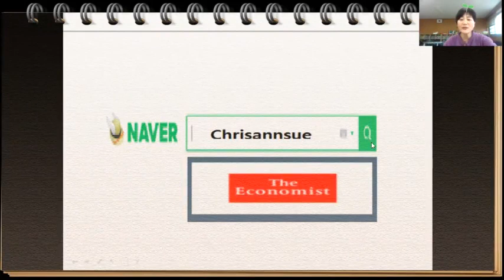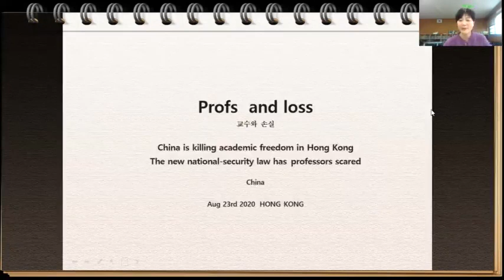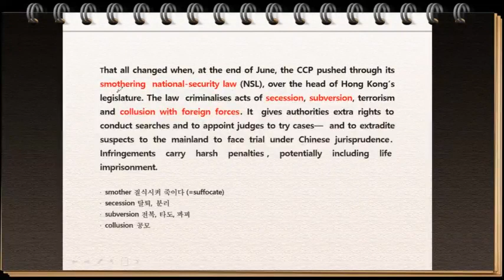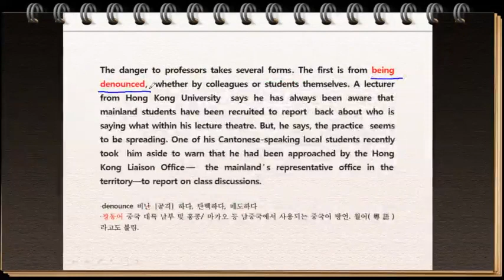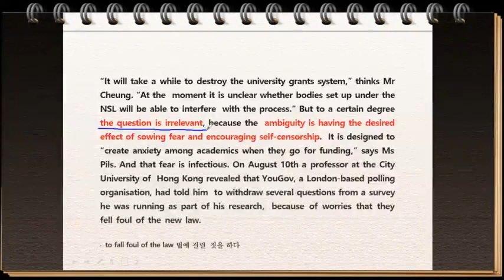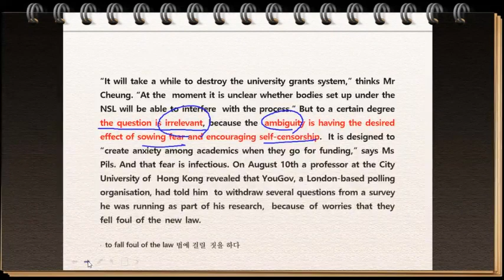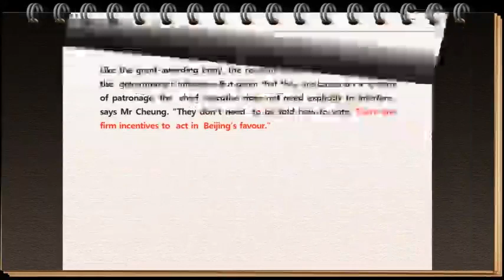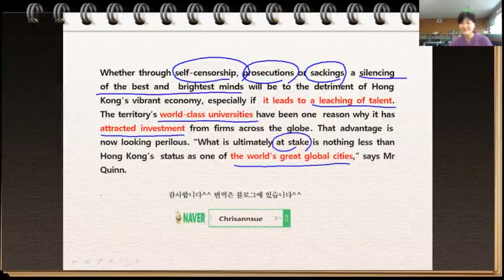[이코노미스트 해설]홍콩과 국가보안법 (2020.8.23)채널소개와 이코노미스트기사해설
영국의 경제지 이코노미스트 기사를 읽고 해설하는 영어교사입니다.
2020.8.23일자  profs and loss (교수와 손실)홍콩의 국가보안법이 홍콩의 경제에 미치는 영향에 대한 기사입니다. 자세한 기사번역은 블로그에 있습니다.